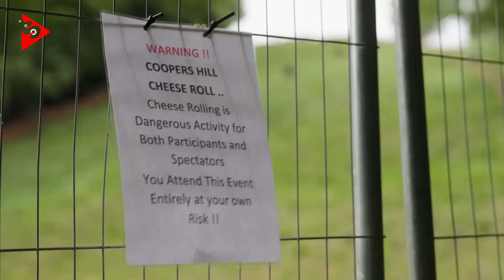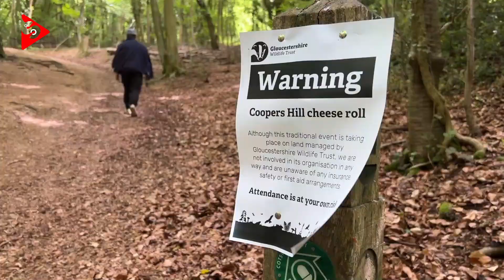TRADISI BERT4RUHKAN NY4W4 | CHEESE ROLLING COOPER'S HILL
Dalam video kali ini, kami akan membawa Anda menyaksikan keseruan dan keceriaan kegiatan Cheese Rolling, sebuah tradisi unik dari Inggris yang penuh tantangan dan tawa! 🧀🏃‍♂️

Cheese Rolling adalah sebuah acara tahunan yang diadakan di Cooper's Hill, Gloucestershire, di mana para peserta berlomba menuruni bukit yang curam untuk mengejar roda keju Double Gloucester. Dengan kecepatan tinggi dan kemiringan yang ekstrem, momen-momen lucu dan menegangkan pasti akan membuat Anda terpukau!

Tonton video ini untuk melihat:

Aksi seru para peserta yang berani
Reaksi penonton yang antusias
Momen-momen kocak yang tak terduga
Dan tentunya, semangat kebersamaan yang luar biasa!
Tekan tombol lonceng agar Anda tidak ketinggalan update terbaru dari channel kami.